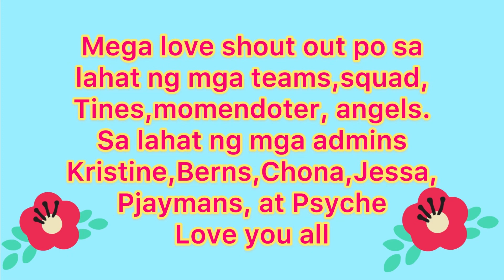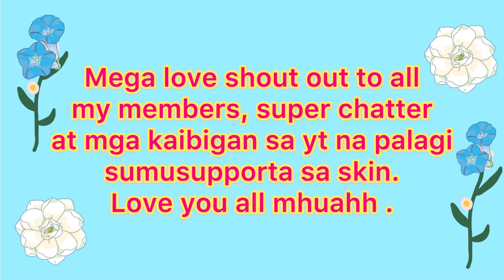Let’s eat sardinas at talong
Samahan nyo po ako at kumain tayo ng isa sa mga paboritong kainin ng mga pilipino sardinas at printong talong . Enjoy watching po at maraming salamat po sa walang sawa nyong pagsupurta live u all.